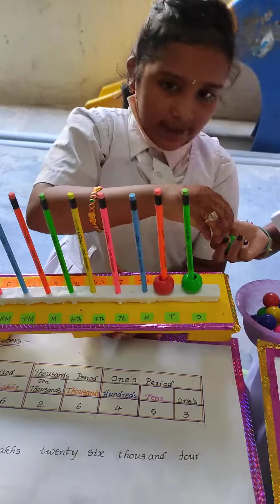maths fair project on indian and international systems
nirmala creatives